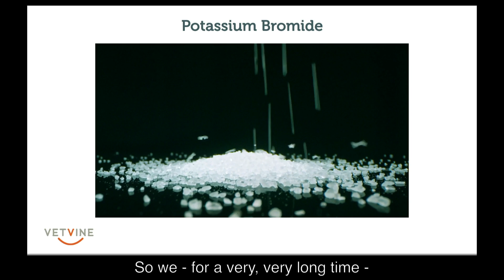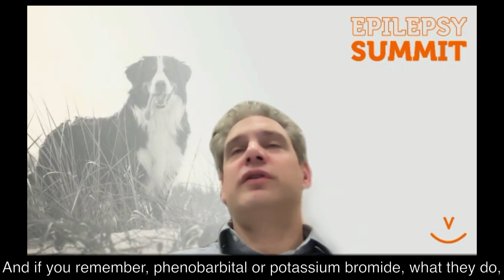Salty food and sea water can impact seizure control in some dogs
One of the more commonly used medications for treating dogs with seizure disorders (e.g. canine epilepsy) is potassium bromide. Dr. Holger Volk, a veterinary neurologist, cautions that salty food or treats and spending time at the beach can impact seizure control in these dogs.